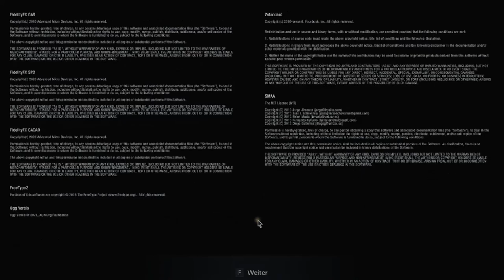LETS TEST #91 * Resident Evil Village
Lets Test Nummer 91 Resident Evil Village